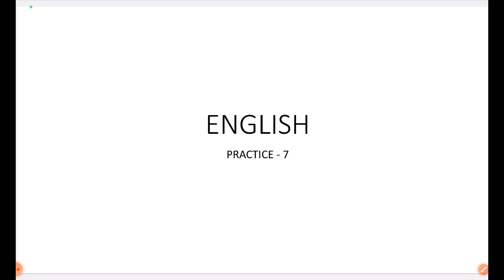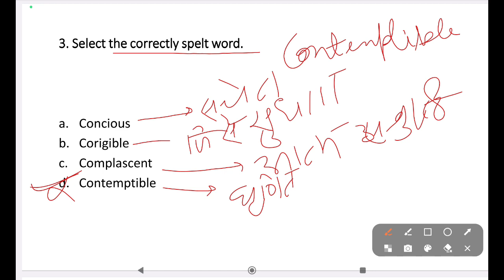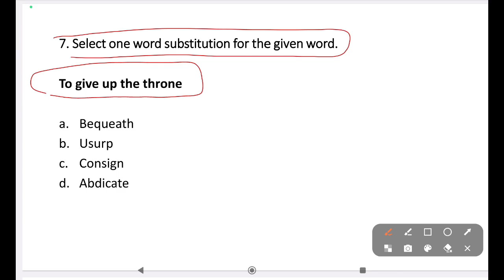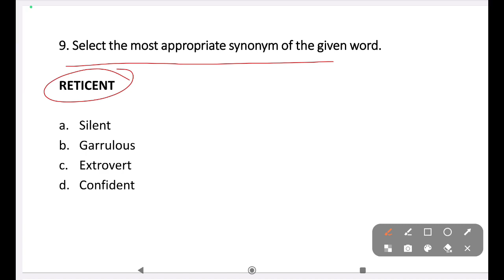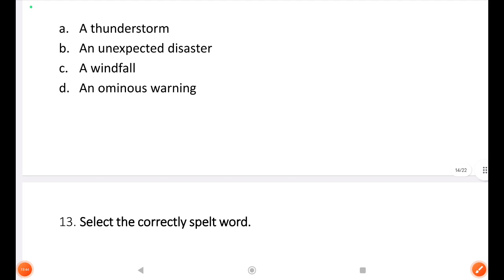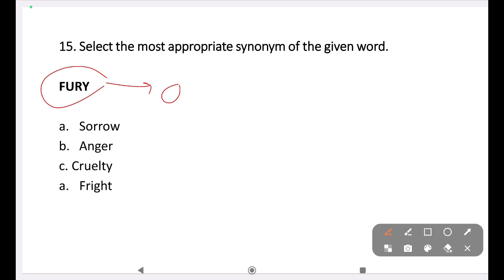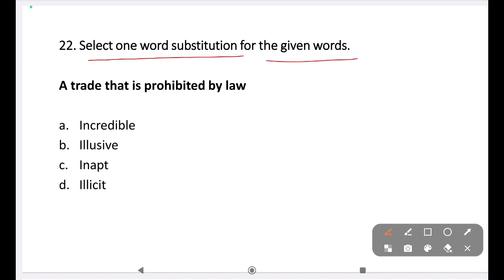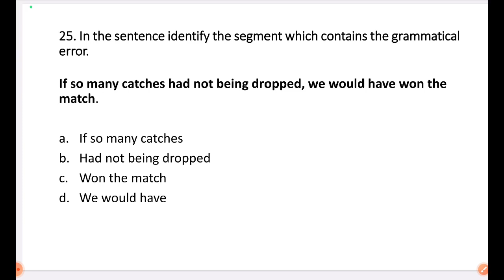AOC ENGLISH PRACTICE SET -7 /AOC ENGLISH PREVIOUS YEAR QUESTION PAPER/AOC ENGLISH कैसे करें 130+🔥🔥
AOC WRITTEN PREPARATION
AOC WRITTEN PREPARATION
AOC GK GS IMPORTANT TOPIC
AOC PREVIOUS YEAR QUESTION PAPER
AOC PREVIOUS YEAR QUESTION PAPER AOC
AOC IMPORTANT TOPIC GK GS
AOC WRITTEN DATE
AOC GK CLASSES
AOC MATHS CLASS
AOC ENGLISH PRACTICE SET
AOC REASONING PREVIOUS YEAR PAPER
AOC MATHS PRACTICE SET
AOC GK GS PREVIOUS YEAR QUESTION PAPER AOC WRITTEN PREPARATION
AOC WRITTEN PREPARATION
AOC WRITTEN DATE
AOC GK CLASSES
AOC MATHS CLASS
AOC WRITTEN PREPARATION
AOC WRITTEN DATE
AOC GK CLASSES
AOC MATHS CLASS
AOC WRITTEN PREPARATION
AOC WRITTEN DATE
AOC GK CLASSES
AOC MATHS CLASS
AOC ENGLISH PRACTICE SET#AOC WRITTEN PREPARATION
AOC WRITTEN PREPARATION
AOC WRITTEN DATE
AOC GK CLASSES
AOC MATHS CLASS
AOC WRITTEN PREPARATION
AOC WRITTEN DATE
AOC GK CLASSES
AOC MATHS CLASS
AOC WRITTEN PREPARATION
AOC WRITTEN DATE
AOC GK CLASSES
AOC MATHS CLASS
AOC WRITTEN PREPARATION
AOC WRITTEN DATE
AOC GK CLASSES
AOC MATHS CLASS
AOC GK GS PREVIOUS YEAR QUESTION PAPER
AOC WRITTEN PREPARATION
AOC WRITTEN DATE
AOC GK CLASSES
AOC MATHS CLASS
AOC WRITTEN PREPARATION
AOC WRITTEN DATE
AOC GK CLASSES
AOC MATHS CLASS
AOC WRITTEN PREPARATION
AOC WRITTEN DATE
AOC GK CLASSES
AOC MATHS CLASS
AOC WRITTEN PREPARATION
AOC WRITTEN DATE
AOC GK CLASSES
AOC MATHS CLASS
AOC ENGLISH